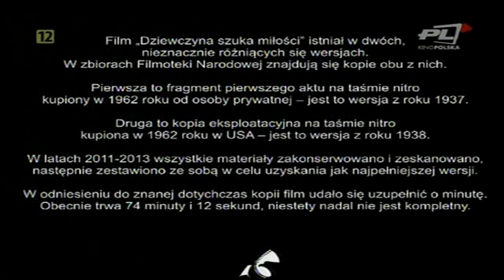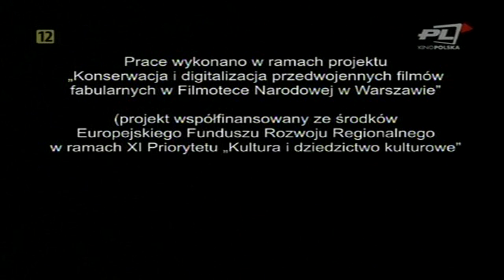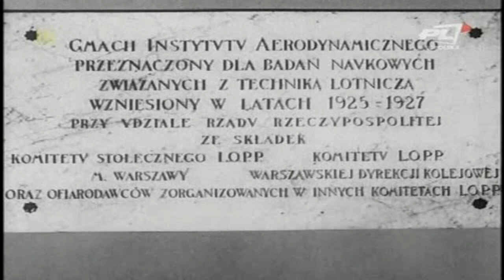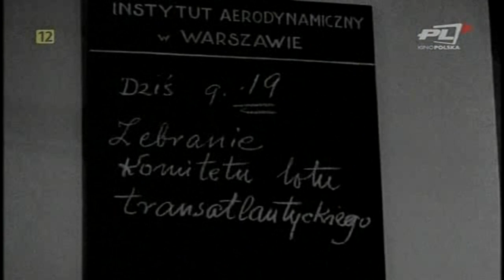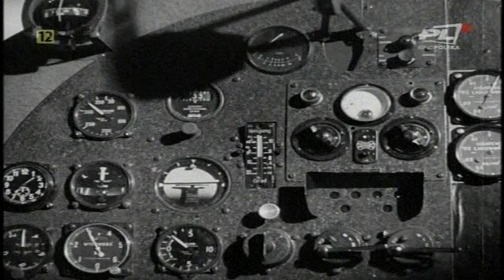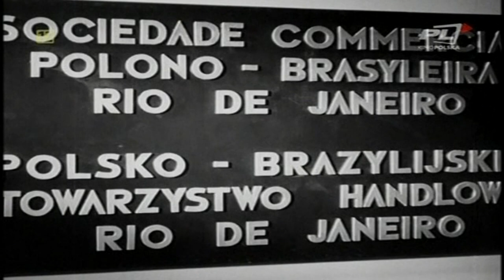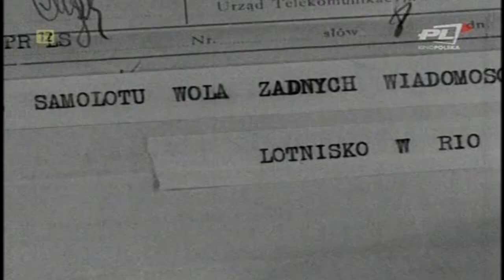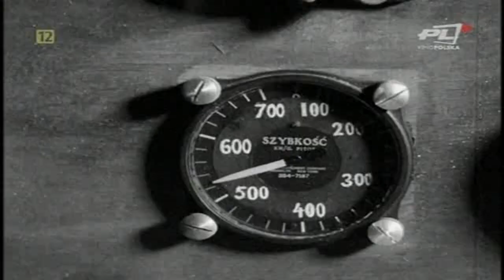Dziewczyna szuka miłości (1938)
Tomasz Kotlica (Jan Kurnakowicz), bogaty przemysłowiec i prezes towarzystwa handlowego w Rio de Janeiro, który przed laty wyemigrował do Brazylii i tam dorobił się majątku, przyjeżdża z córką Janiną (Tamara Wiszniewska) na wakacje do rodzinnego kraju. W drodze do swojej wiejskiej posiadłości, na jednej z warszawskich ulic, samochód, którym podróżuje, ulega awarii. Pomoc znajduje w niedalekim warsztacie ślusarsko-mechanicznym. Pracujący tam Jerzy Zamiejski (Mieczysław Cybulski) okazuje się wielkim miłośnikiem lotnictwa, który w pobliskiej szopie buduje własnoręcznie samolot. Kotlica, któremu zaimponował młody pasjonat, zaprasza go do siebie na wieś i przedstawia pomysł założenia polsko-brazylijskiej linii lotniczej, proponując jednocześnie wznowienie przerwanych studiów, a w przyszłości zbudowanie samolotu dalekiego zasięgu i lot do Brazylii. Jerzy żegna się z Janiną, którą pokochał z wzajemnością, i rozpoczyna studia na wydziale lotnictwa warszawskiej politechniki...